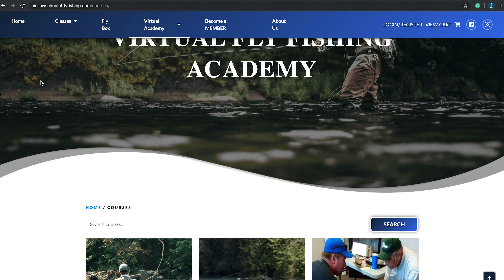Reeling in Success: Northwest School of Fly Fishing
Getting to work in the six-o-clock hour isn’t always my idea of fun. But on this day, we weren’t going into the office – We were heading down to the Boise River to meet Mike Sandifer and do a little fishing. Well, we were going to watch Mike do some fishing, and capture it all on camera.

Mike is the owner of Northwest School of Fly Fishing, a BBB Accredited Business in Boise. To say this is his passion, would be an understatement. Not only is he experienced, teaching himself at a young age, and professional, teaching others on a daily basis, but the smile that comes across his face as he’s standing in the river while the sun rises, tells you everything you need to know.

We watched Mike assemble his rod, all the gear he needs is right there attached to him. Then he gets into the rhythm, the rhythm of the rod. This isn’t a sit back and wait for a bite kind of fishing. It’s constant moving, casting back and forth, walking up and down the shoreline. Mike studies the current, the fish and the insects on top of the water. He changes his fly on the end of his rob accordingly.

Flies are a big part of fly fishing, it’s in the name. But it’s also part of Mike’s business, known as the Fly Box. Local fly makers are able to sell their flies in his shop. It keeps the money in the community, Mike explains.

Mike’s customers are a community of their own. They all walk in with a smile and a question for Mike. They need his expertise and Mike is happy to give it. He knows them all by name and their kids names, and their sports activities. Customer service is something Mike holds high in his business, learning everyone’s name and greeting them as they walk in.

Martha Sandifer, Mike’s wife and co-owner of Northwest School of Fly Fishing, confirms Mike’s passion, it’s how the business started. Mike was a businessman in Boise but when Martha told him to do what he loves, Northwest School of Fly Fishing was born.

Related articles